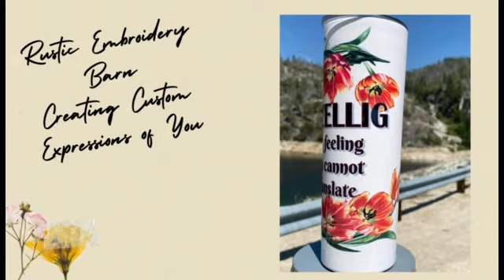Skinny Tumbler Sublimation | Skinny Tumbler in Cricut Mug Press | Skinny Tumbler Vinyl | Tumblers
This is my home based Embroidery business. I can help you create logos and embroider them on your hats, shirts, jackets just about anything. I also can offer you Heat Press Vinyl, Vinyl Decals, graphics on items like coffee mugs, etc.

Janice Schoonhoven-Rinehart
Janice Rinehart
Skinny Tumbler Sublimation
Skinny Tumbler in Cricut Mug Press
Skinny Tumbler Vinyl
Tumblers
Skinny Tumbler in Cricut Mug
Skinny Tumbler in Cricut
Tumbler in Cricut Mug Press
Tumbler in Cricut Mug
Skinny Tumbler heat press
Tumbler Vinyl
Cricut Mug
Skinny Tumbler
Tumbler heat press
skinny tumbler sublimation template
skinny tumbler sublimation designs
skinny tumbler sublimation wraps
tumbler sublimation designs